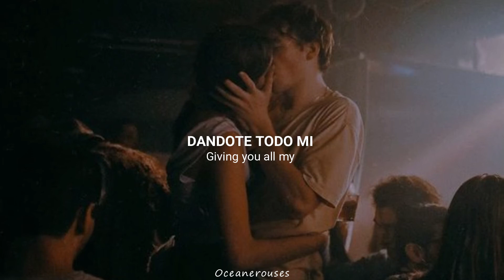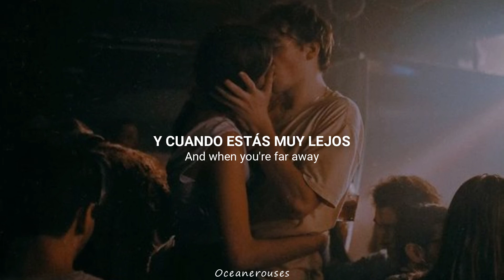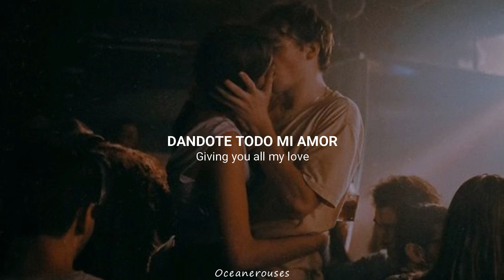Heavenly - Cigarette after sex ( Sub Español - Lyrics )